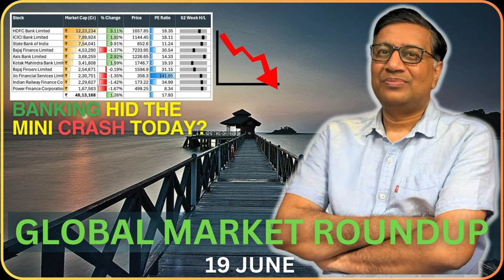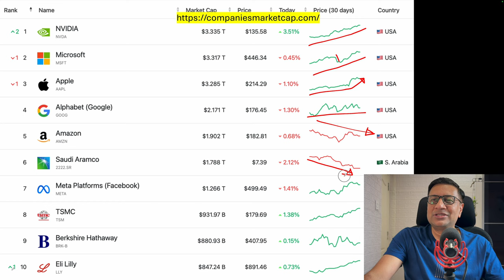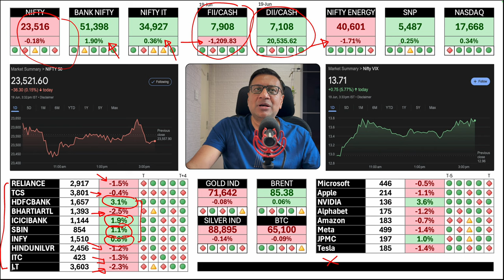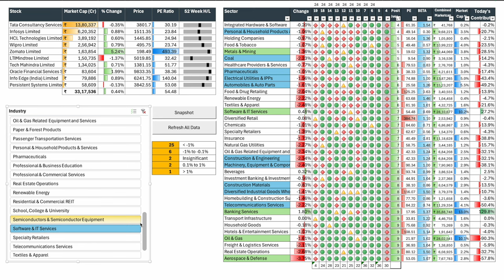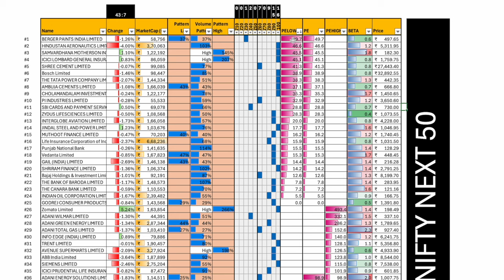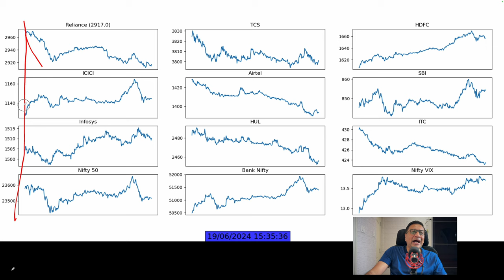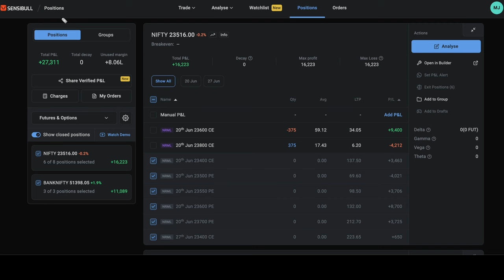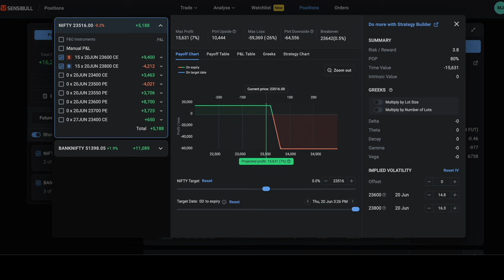HDFC, ICICI and SBI hid a major correction today | Manish Jain